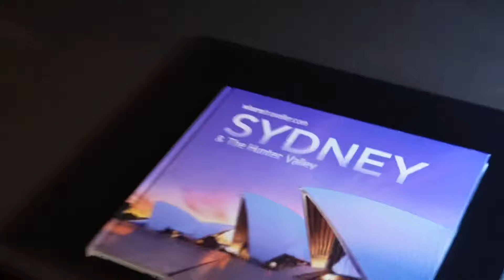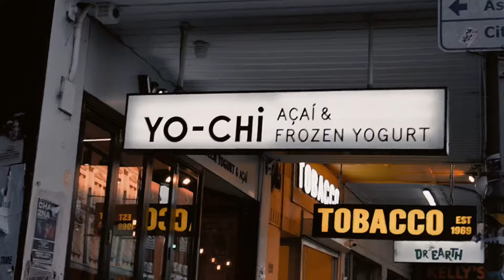sydney, australia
living a fantasy